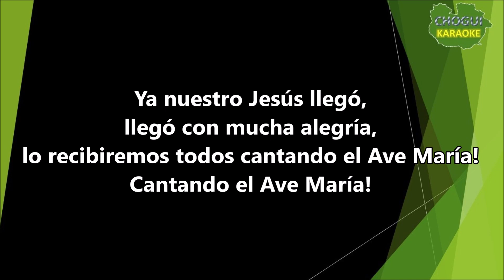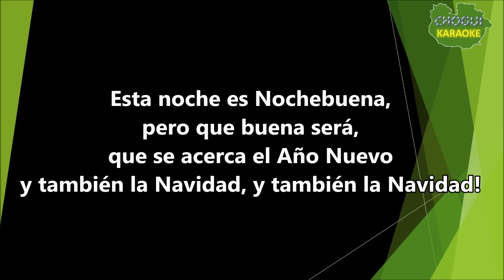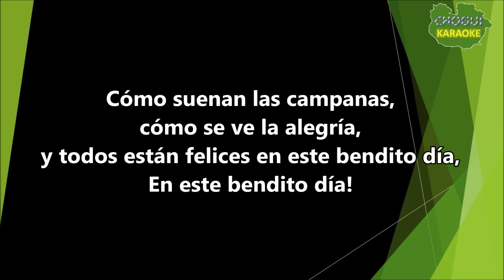Billo's Caracas Boys - Cantemos con Alegría (Karaoke/Pista)